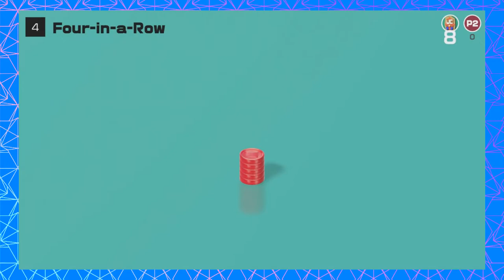12 Plays Clubhouse Games | CONNECT 4!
this game is just ancient puyo puyo

Turn back and avert thine eyes. Abandon hope, all ye who enter-- the moves on display here are not for mortal eyes. Will Steven and Kevaughn be able to mount an upset against the malevolent board-game force that is Phineas? Definitely not. But hey they aint gonna stop i guess

12Plays is breathing weird new life into an already oversaturated market- EVERY Monday, Wednesday, and Friday.